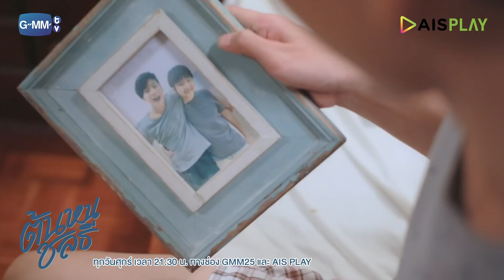ชลปวดท้องอะพี่ต้น!!! | ต้นหนชลธี Tonhon Chonlatee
เรื่องราวความรักของ “ชลธี” ที่มีต่อ “ต้นหน” พี่ชายข้างบ้านสายโหดโคตรเถื่อน ที่ถึงแม้ในใจของชลธีจะคิดเสมอว่ารักครั้งนี้มันเป็นไปไม่ได้ แต่ก็ยังเอาตัวเองไปอยู่ใกล้ๆ ถึงขนาดตั้งใจสอบเข้าไปอยู่ในมหาวิทยาลัยเดียวกัน จนจับพลัดจับผลูได้เป็นรูมเมทร่วมห้องกัน โดยที่ยังต้องปิดบังความรู้สึกที่แท้จริง และอยู่ด้วยกันในฐานะน้องชายที่แสนดี ขณะที่ต้นหนก็รู้สึกดีกับชลธี เพียงแต่ยังไม่รู้ใจตัวเอง

แต่แล้วเรื่องราวก็มาถึงจุดหักเห เมื่อ “ชลธี” ได้กลายเป็น Freshy สุดฮอทของมหาวิทยาลัย จนเกิดเรื่องวุ่นๆ ชุลมุน ทั้งเหล่ารุ่นพี่ที่พยายามเข้าหาชลธี ทั้งแฟนเก่าสุดแซ่บของต้นหนที่กลับมาหวังจะทวงต้นหนคืน และอุปสรรคอีกมากมาย แล้ว “ชลธี” จะสมหวังในรักครั้งนี้หรือไม่ “ต้นหน” จะรู้ใจตัวเองทันเวลาหรือเปล่า ติดตามได้ใน “ต้นหนชลธี”

ป๊อด ศุภกร ศรีโพธิ์ทอง รับบท ต้นหน
ข้าวตัง ธนวัฒน์ รัตนกิจไพศาล รับบท ชลธี
ท็อปแท็ป จิรกิตติ์ คูอาริยะกุล รับบท อัยย์
ไมค์ ชินรัฐ สิริพงษ์ชวลิต รับบท ไน๋
แจน พลอยชมพู ศุภทรัพย์ รับบท มิเรียม
ไซซี อภิชญา แซ่จัง รับบท แป้ง
หมู ดิลก ทองวัฒนา รับบท เสี่ยเจริญ (พ่อต้นหน)
เจนนิเฟอร์ คิ้ม รับบท น้ำ (แม่ชลธี)
เง็ก กัลยา เลิศเกษมทรัพย์ รับบท อัมพร (แม่ต้นหน)
กวาง วรรณปิยะ ออมสินนพกุล รับบท ใบพาย
กาย ศิวกร เลิศชูโชติ รับบท อิฐ
นีโอ ตรัย นิ่มทวัฒน์ รับบท ณะ
กระปุก พัชรา ทับทอง รับบท แอมป์
กันสมาย ชนกันต์ อาพรสุทธินันธ์ รับบท หนึ่ง

ติดตาม ต้นหนชลธี ได้ทุกวันศุกร์ เวลา 21:30 น. ทางช่อง GMM25 และ AISPLAY
เริ่ม 13 พฤศจิกายน นี้

ไม่มีวันไหนไม่รัก Ost.ต้นหนชลธี - ไอซ์ ศรัณยู